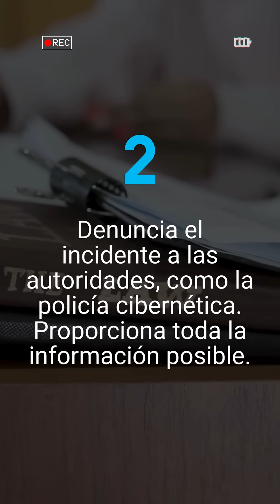💔 La sextorsión y el chantaje online son amenazas en aumento que afectan a más personas cada día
Si estás enfrentando esta situación, hay algo importante que queremos que sepas: no estás solo.

No te sientas avergonzado o culpable. Estos ataques pueden sucederle a cualquiera. Lo más importante es entender que hay ayuda disponible y que juntos podemos encontrar una solución.

En ReputationUP, estamos aquí para apoyarte, proteger tu reputación y brindarte las herramientas necesarias para enfrentar este desafío con confianza.

✨ No dejes que el miedo te paralice. Hablemos. Estamos aquí para ayudarte a recuperar el control de tu vida digital.